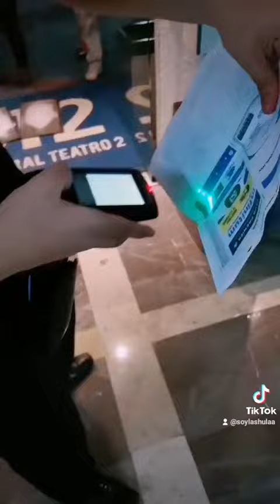Mi storytime en Hoy no me puedo levantar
No tengo dudas y tengo pruebas de que es el mejor musical de estos tiempos.
Yo casi no llego pero todo se acomodo para que no pasara a mayores 🤟🏻🤩✨